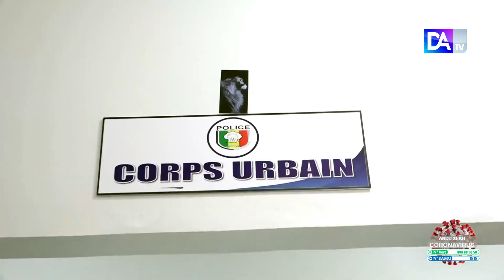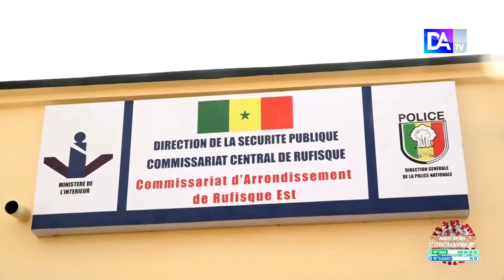Inauguration commissariat Rufisque Est : les délégués de quartier listent leurs priorités.